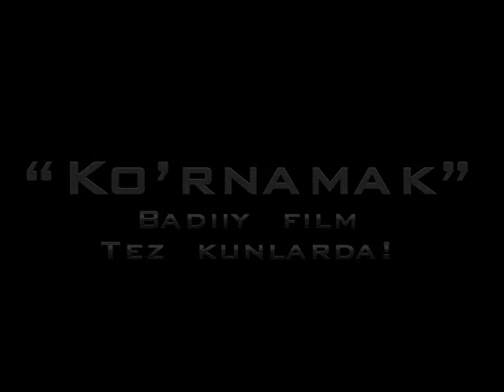O'zbekkino "Ko'rnamak" triller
KIno uz